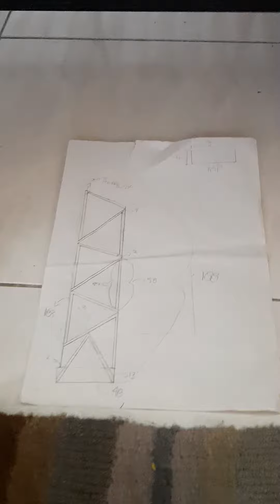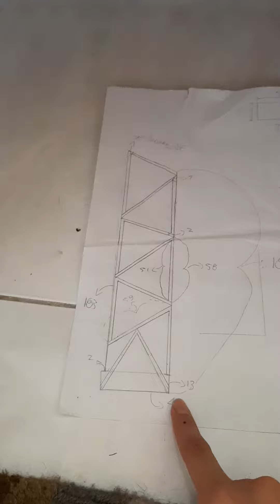The M Tower Design ; forgot to explain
In this video i will explain to you all about the design of the M Tower and where did it come from. Its short . Enjoy (cringe)